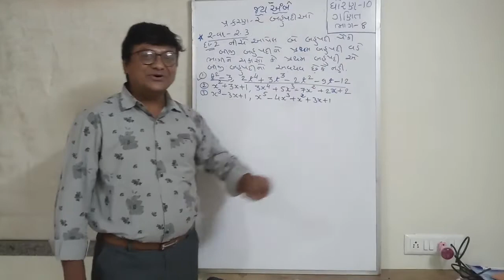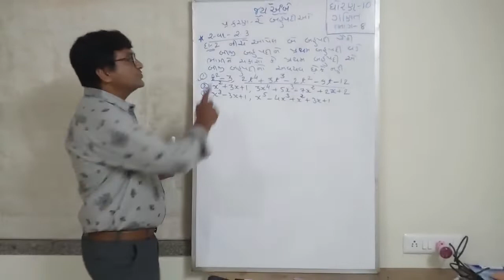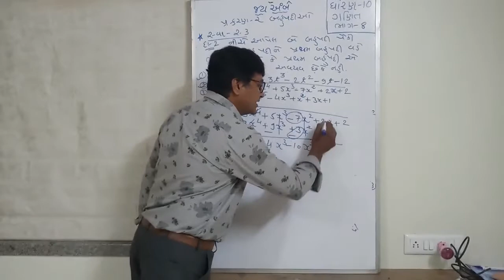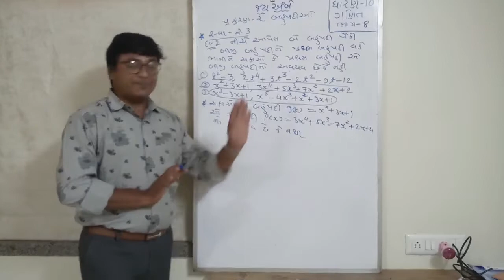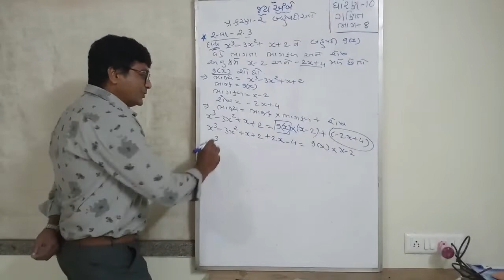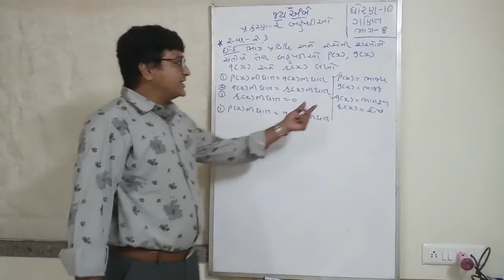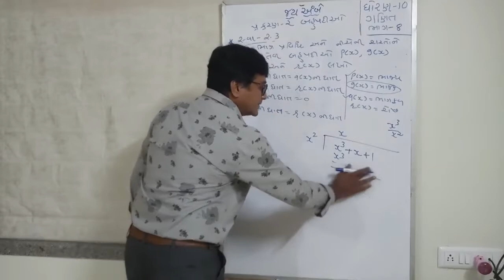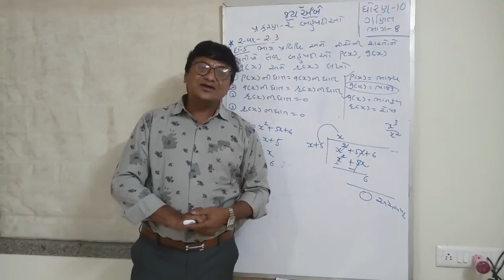ધોરણ-10,ગણિત,પ્રકરણ-2બહુપદીઓ ભાગ-8,બહુપદીનાં ભાગાકાર-2,સ્વા-2.3 દા-2,4,5